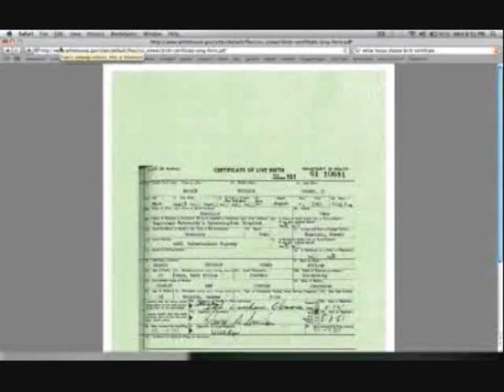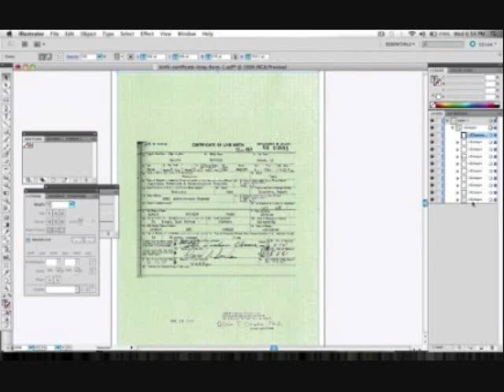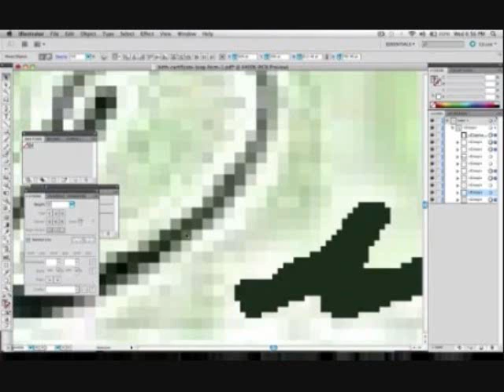Obama birth certificate fake, Major General Vallely, 2 PHD's, Panel of document experts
Mark Gillar interviewed the following people on July 31, 2011 regarding the image released on WhiteHouse.gov
purported to be Obama's birth certificate. They all stated that it is fake.

Jerome Corsi - The New York Times Best Selling Author who recently released Where's The Birth Certificate:  The Case That Barack Obama Is Not Eligible To Be President.

Retired Major General Paul Vallely - Fox News Contributor who recently revealed that former CIA agents have confirmed that Obama's birth certificate is a forgery.

Susan Daniels  -  a P.I. from Ohio who claims that she can prove Obama's has been using a fake social security number since 1986.

Orly Taitz - the California Attorney who is pursuing Barack Obama's birth Certificate through legal channels will give us an update on her activities.

Karl Denninger -  a computer documents' expert who uncovered some of the more relevent issues with the electronically released long form birth certificate. Video

Mara Zebest - a recognized Adobe expert and author whose written report on the problems with Obama's birth certificate is a must read!

Albert Einstein Renshaw Ph.D. -  Introducing the 16 year old computer whiz kid who owns his own software firm and received 1.3 million hits on his video that ripped Obama's long form to pieces.